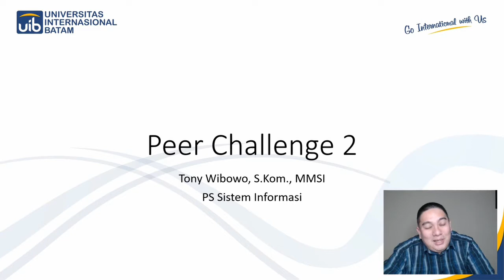TonyWibowo TekpreC# 035 Peer Challenge 2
Presents...

C# Programming - 035 - Peer Challenge 2

try
have fun

thanks